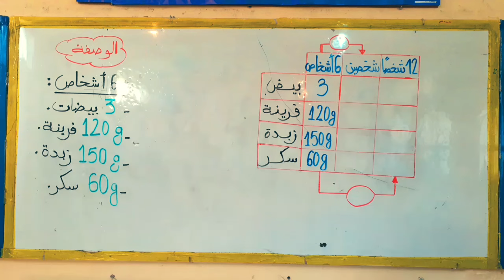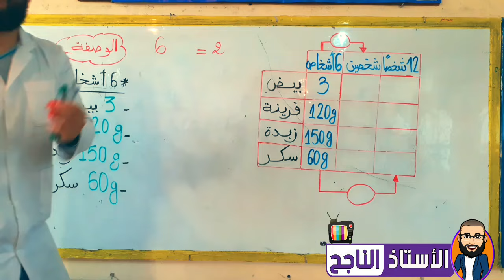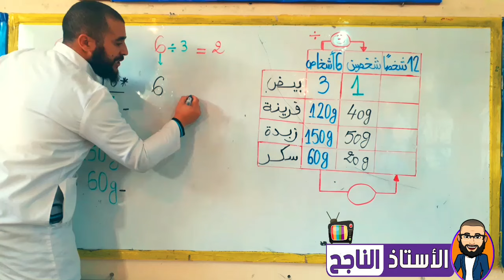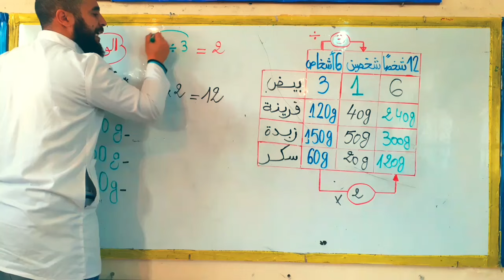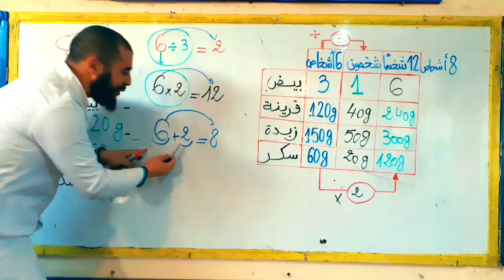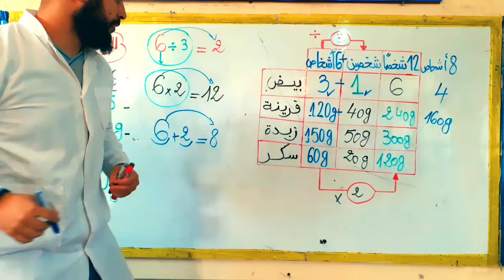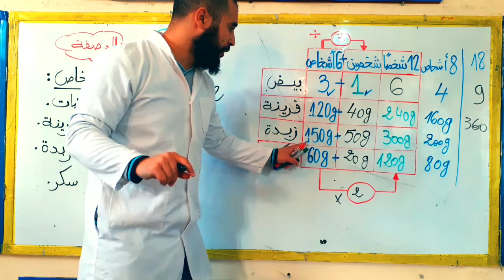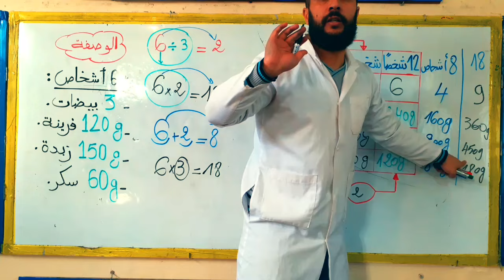شرح درس التناسبية 2 للسنة الخامسة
كل ما تريده منظم في شكل قوائم تشغيل لكل السنوات ⬇️⬇️⬇️
دروس اللغة العربية السنة الثالثة
مراجعة عامة لكل مواد السنة الثالثة